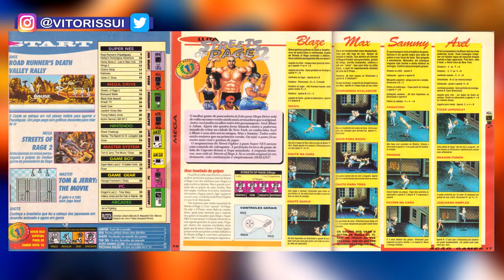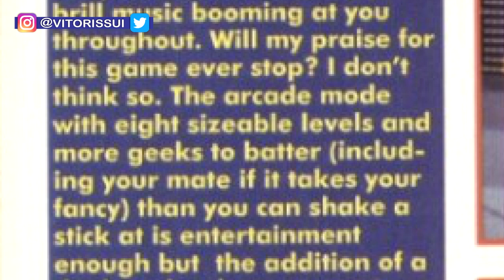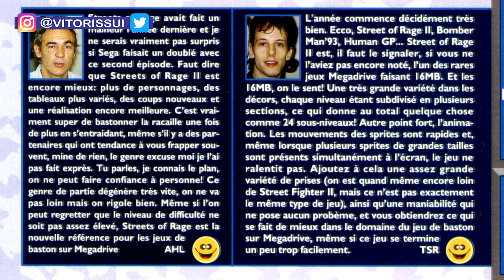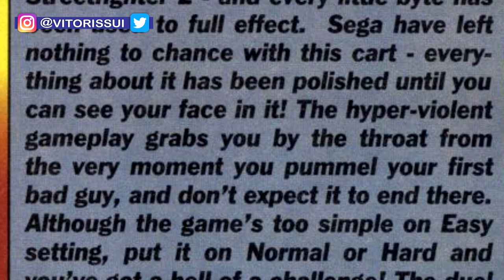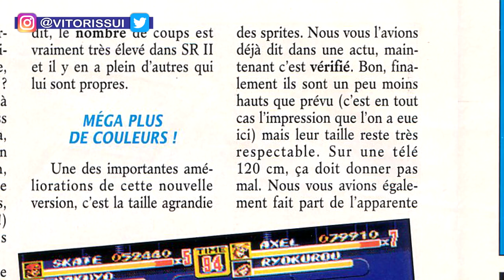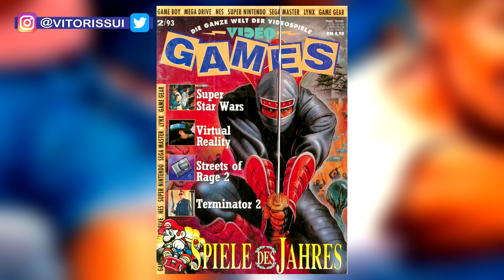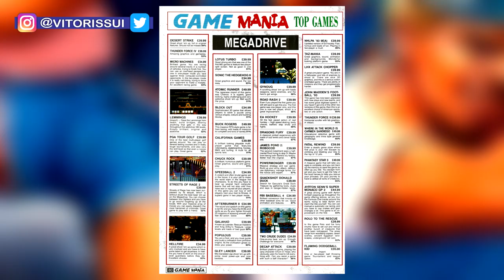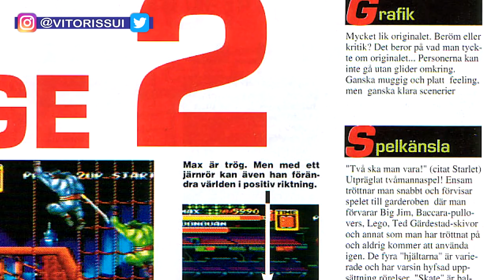Como foram as Reviews de Streets of Rage 2 ?